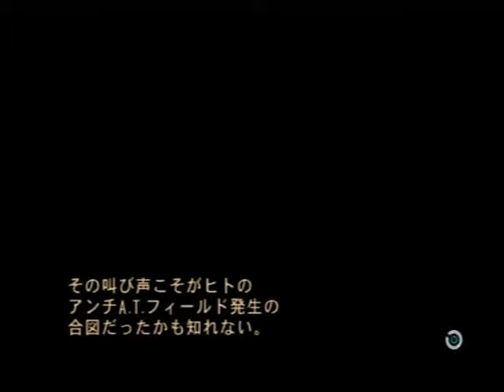LEO plays Secret of Evangelion - Part 33 - This is it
Continuing the year of Evangelion:

Did you think you knew all of the Secrets of Evangelion? YOU WERE WRONG!

All this year (and maybe a little bit of next) I'm going to be playing some Evangelion themed and Evangelion licensed games. Most games will be released Monday-Friday. Starting from late March I'll also be playing though the Raising Ayanami game on Sundays. Come and join the fun and share your Evangelion theories and ideas.